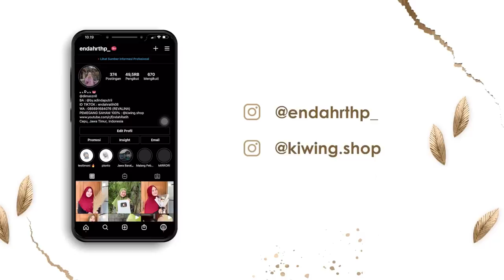HBD PAHLAWAN HIDUPKU 🥰😘🎂🎂🧁🤗